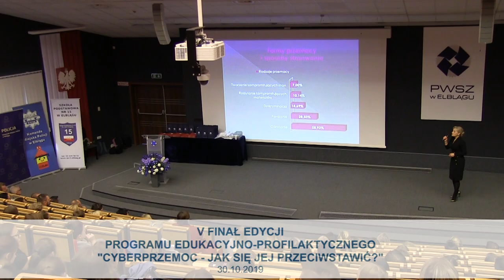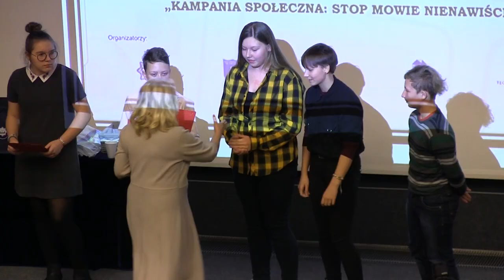Cyberprzemoc - Jak się jej przeciwstawić